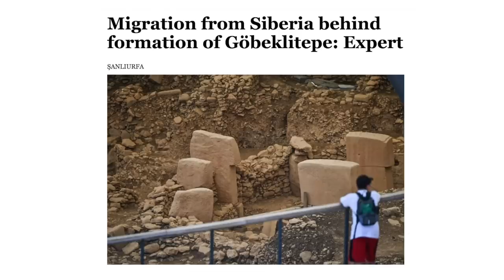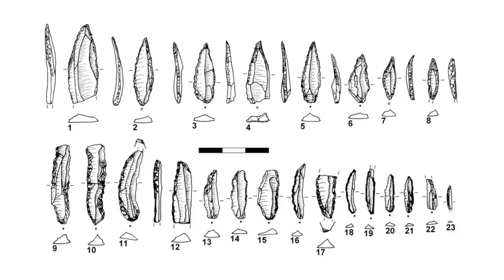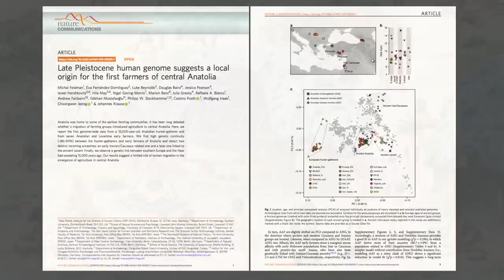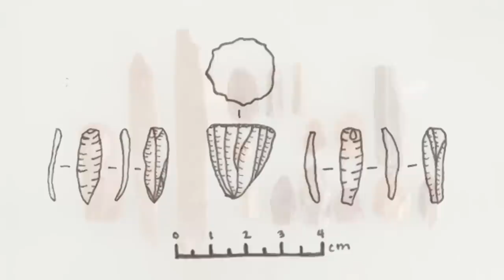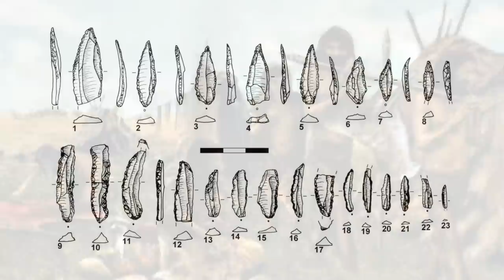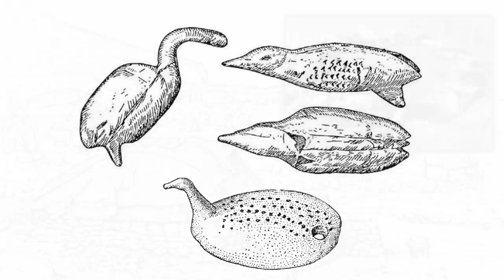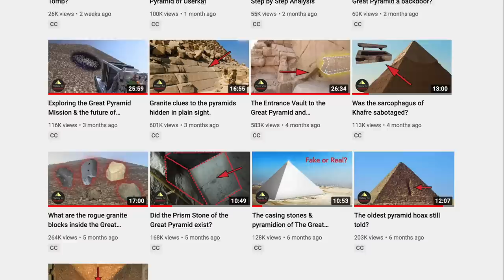NEWS: Göbekli Tepe Builders Influenced by Ice Age Siberian Migrants | Ancient Architects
Earlier this month, Göbekli Tepe made the headlines as two professors presented a new study in Istanbul, which showed the archaeological continuity of certain types of stone tools, called micro blades, from ice age cultures in Siberia to the 12,000-year-old site of Göbekli Tepe, implying that the origins of the famous Pre-Pottery Neolithic Site could well have been influenced by people migrating thousands of miles from the east.

The hypothesis was presented at the ‘Proto-Turks Bearing Culture to the World Workshop”, which was held in Istanbul from June 11th to 13th.

The migration of the ancient people in question started in Siberia 30,000 years ago, a people who moved all over Asia, including westward along the Inner Asian Mountain Corridor. They reached the Zagros Mountain region and from there they mixed with Hunter-Gatherers of SE Anatolia. The professors behind the study traced their route by analysing the types of micro blade stone tool technologies.

In this video, I take a look at the important news story, and how it relates to some research I included in my previous video titled: "The Younger Dryas and the Origins of Göbekli Tepe" which you can watch by clicking this